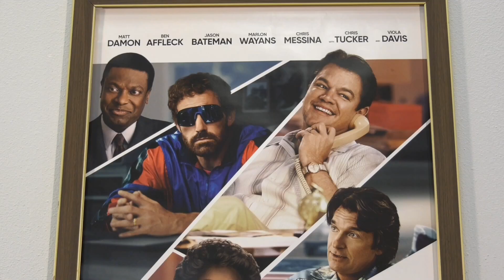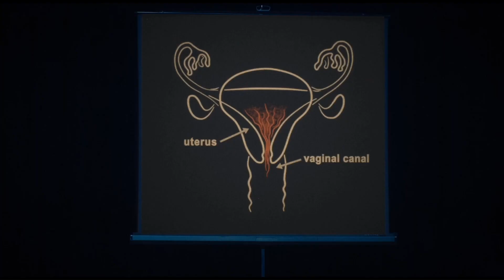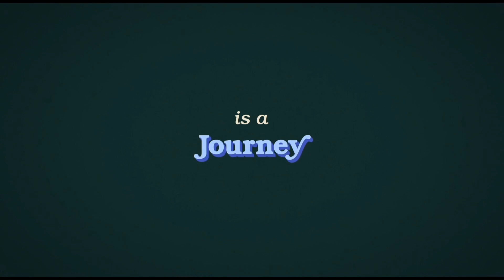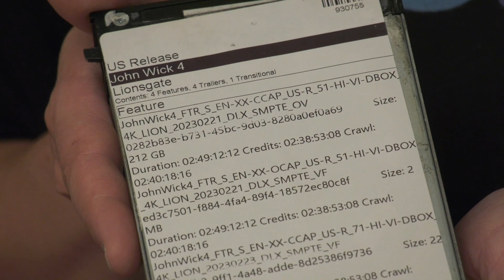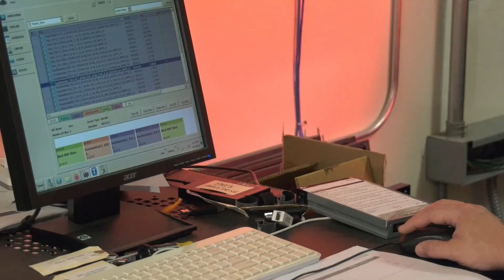Ocean Shores Cinema Let's Go To The Movies April 23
This week's Let's Go To The Movies with host Pat Patton looks at the newest movie to visit Ocean Shores Cinema this week only -- Air Jordan, the story of the top-selling Nike shoe that changed sports marketing. Also included this week is a look back on last week's first open mic Comedy Night at the theater, a preview of the upcoming Comedy Night performances, plus Pat takes viewers inside the theater to look at how the movies are processed, scheduled and much more.